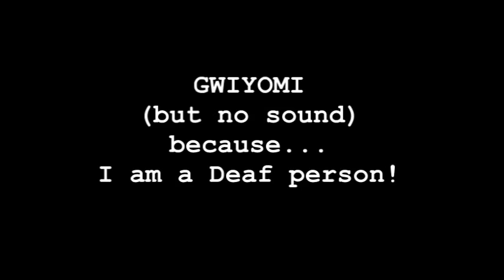GWIYOMI is not REAL... It's instead Hold-Up. Watch it!! it's FUN!!!! (No sound) ;D